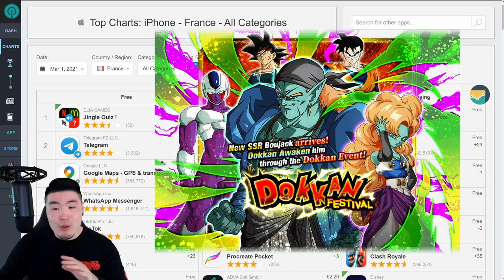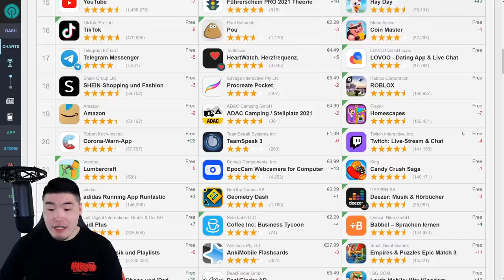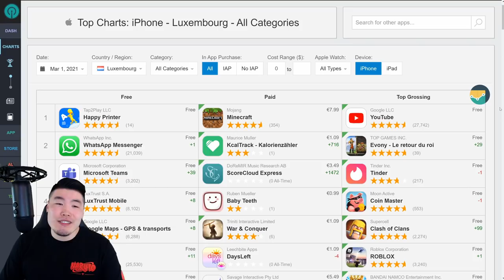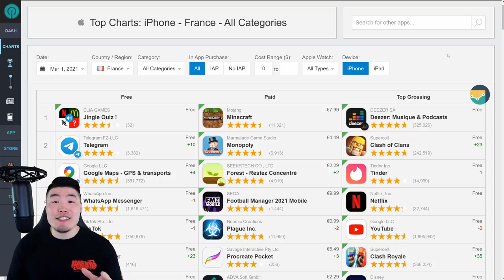WILL GLOBAL HIT TOP GROSSING?! STR Full Power Boujack TOP GROSSING Update (DBZ Dokkan Battle)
Let's find out if Global players can expect some extra free stones this week!